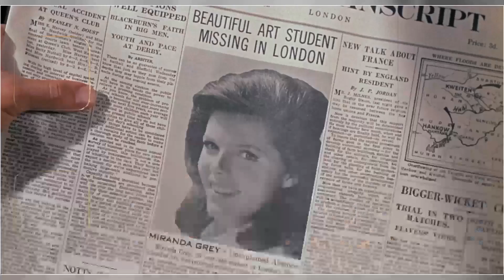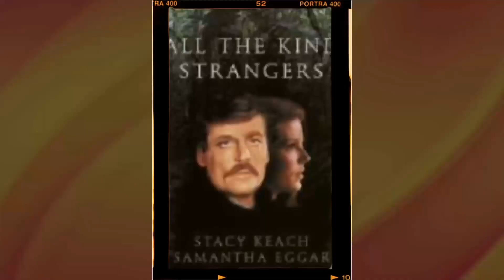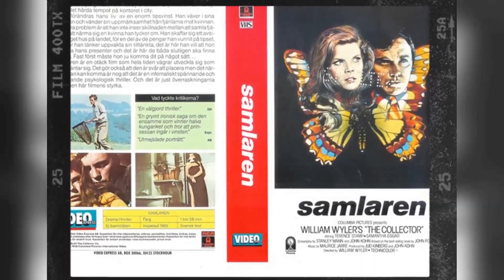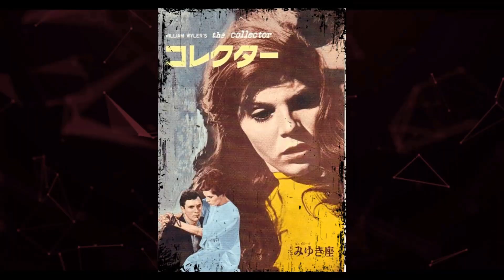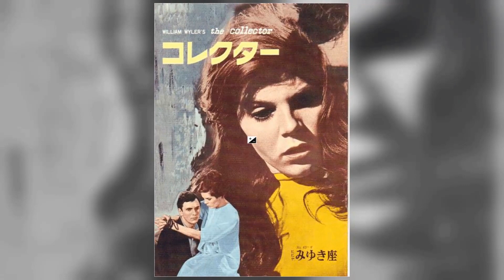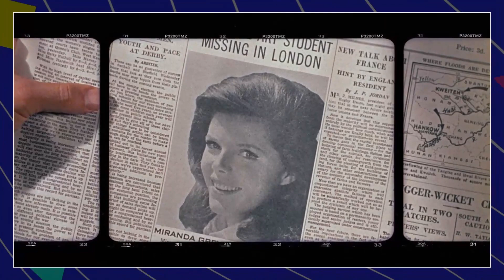The Collector Movie CAST REVEALS SHOCKING SECRETS That Will Leave You Speechless!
Terence Stamp as Freddie Clegg
Samantha Eggar as Miranda Grey
Mona Washbourne as Aunt Annie
Maurice Dallimore as The Neighbor
Kenneth More as Miranda's Older Friend
Allyson Ames as First Victim
Gordon Barclay as Clerk
William Beckley as Crutchley
William Bickley as Crutchley
David Haviland as Clerk
Edina Ronay as Nurse